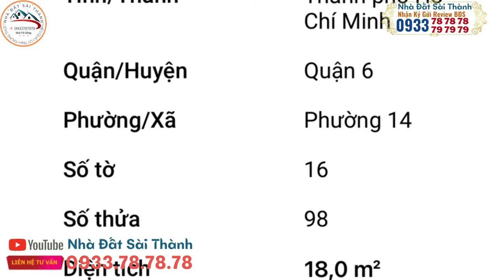Quận 6. Nhà 2,39 tỷ gần chợ Phú Lâm P14, giáp Q11 #0933797979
Nhà 78/9/1 Tân Hoà Đông Thông sang Cầu Đặng Nguyên Cẩn vào chợ Bình Thới Quận 11
Gần Vòng xoay Phú lâm gần chợ Phú Lâm cầu Đặng Nguyên Cẩn
- ngang 3,5m dài 5,5m
- 1 trệt 1 lầu
- Hướng Đông
- Nhà Chính chủ bán